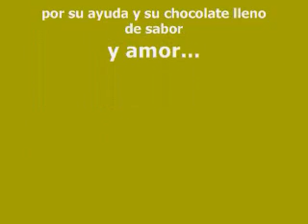Bere makes chocolate colombiano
Learn how to make typical hot chocolate from Colombia with this demonstration. This video is subtitled with words in Spanish to help st Learn how to make delicious chocolate from Colombia with this demonstration. This video is subtitled with words in Spanish to help students to learn new vocabulary.